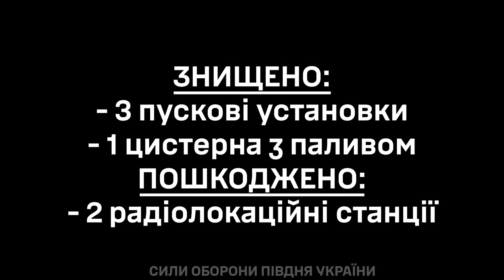Легендарний mr. Himars в дії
Сили оборони півдня України продовжують вогняне полювання, розбиваючи ворогів на крихти.

The legendary mr. Himars in action: The Defense Forces of Southern Ukraine  continue their fiery hunt, smashing the enemy to pieces